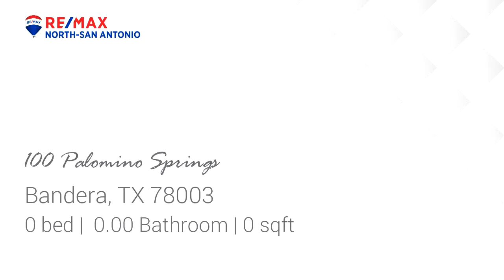Lots And Land for sale - 100 Palomino Springs, Bandera, TX 78003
Over 3 and a half total acres featuring 326 feet of Medina River frontage in a gated community. Level lot with beautiful oaks and cedar trees. A few naturally clear areas on the property make excellent building sites. Breathtaking views of the hill country all around. Buy this wonderful lot now, and build when you are ready. Bridlegate Ranch features fantastic amenities for a rural subdivision to include 2 community pools, a clubhouse, horse stables with riding arena, equestrian trail, tennis and basketball courts, sand volleyball court, baseball field, disk golf, exercise facility and a nice concrete walking path along the Medina River park. Low Bandera County taxes.

Bedrooms: 0
Bathrooms: 0.00
Square Feet: 0
Price: $155,000

For more information about this property, please contact Bobbye Owens at or . You can also text 6901466 to 67299.